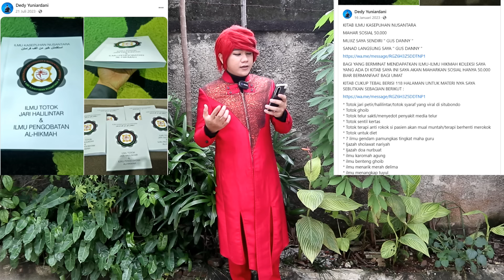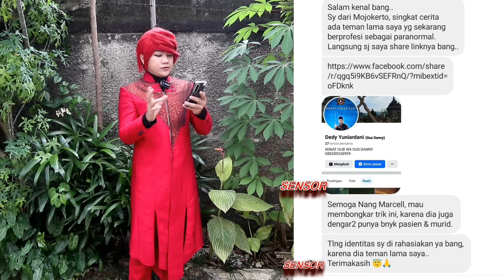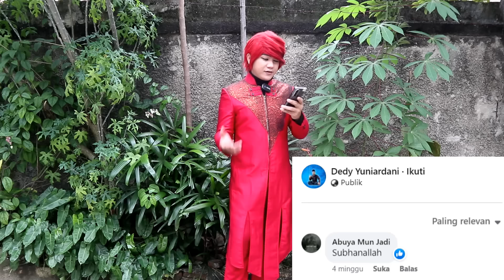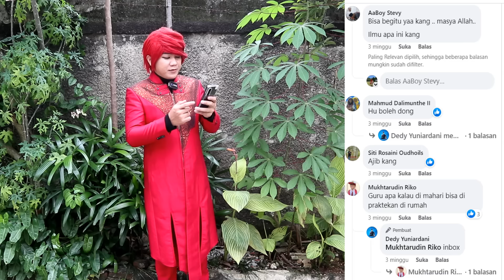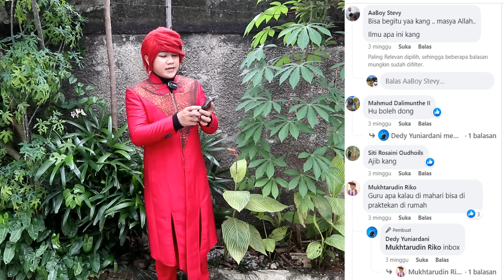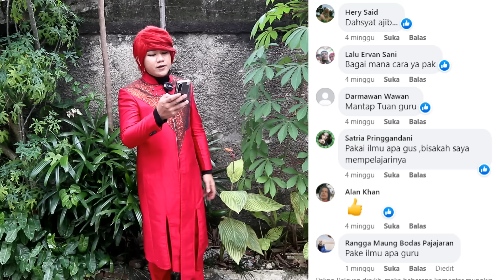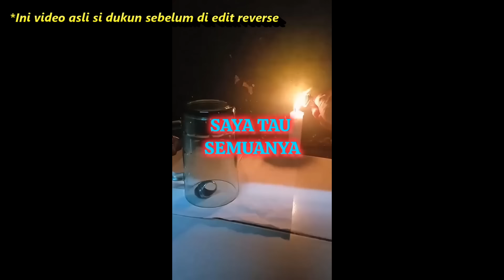DUKUN KOK DISEBUT ABAH YAI ‼️ RAHASIA CINCIN BERPUTAR & PECAHIN BOTOL JARAK JAUH - Pesulap Merah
FB = Marcel Radhival ( Pesulap Merah Indonesia )

Client Service = 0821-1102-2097 ( WA Chat Only, *Tari)